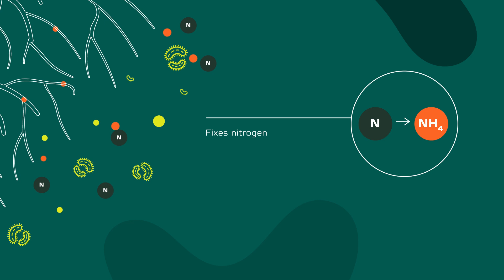Kaip veikia dirvožemį Activation mikroorganizmai?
Troop naudingų mikroorganizmų kompleksas dirvožemio atgaivinimui, augalų augimo gerinimui. BIOtrąša, probiotikas.

ACTIVATION – tai tarsi mikroorganizmų armija, kuri natūraliai, efektyviai ir tvariai užmezga simbiotinį ryšį su augalu, gerindama jo augimą ir gerovę.

Apsaugo dirvožemį nuo degradacijos ir sutankėjimo
Išskiria maistines medžiagas augalams
Gerina augalų augimą ir derėjimą

ACTIVATION veikia kaip probiotikas, gyvybiškai atstato nualintą dirvožemį dėka kruopščiai atrinktų ir ištirtų naudingų rizosferos mikroorganizmų, padidindamas jų populiaciją. Tai garantuoja tinkamą augalų vystymąsi, užtikrina didesnį efektyvumą skaidant augalines liekanas bei įsisavinant maistines medžiagas.

ACTIVATION sudėtyje esantys mikroorganizmai veikia plačiai, nes fiksuoja atmosferinį azotą, padaro augalui prieinamas dirvožemyje užblokuotas maistines medžiagas, skatina augalų vystymuisi tinkamą aplinką, didina jų produktyvumą. Augalai suformuoja didesnę šaknų ir antžeminę biomasę, geriau išgyvena nepalankiomis sąlygomis, turi stipresnį imunitetą.

Naudojant ACTIVATION, dirvožemyje susidaro nepalankios sąlygos vystytis patogenams.

Naudojant įprastas trąšas įtakojame tik esamą derlių, o ACTIVATION mikroorganizmų nauda yra triguba:
sveikas dabartinis derlius
sveikas būsimas derlius
sveika dirva

VEIKIMAS
Produktą sudaro 4 svarbūs naudingi mikroorganizmai: Azospirillum brasilense, Agrobacterium pusense, Ochrobactrum pseudogrignonense ir Meyerozyma guilliermondii.

Jie veikia tiesiogiai, kurdami veiksmingą rizosferos mikrobų florą ir užtikrina šiuos privalumus:
Apsaugo nuo dirvožemio degradacijos
Padidina derlingumą ir biologinį aktyvumą rizosferoje
Pagerina naudingų mikroorganizmų pusiausvyrą rizosferoje
Fiksuoja azotą (N) ir dirvoje įstrigusias maistines medžiagas daro augalui prieinamas
Greitesnis dygimas, augimas ir sveikesni augalai.